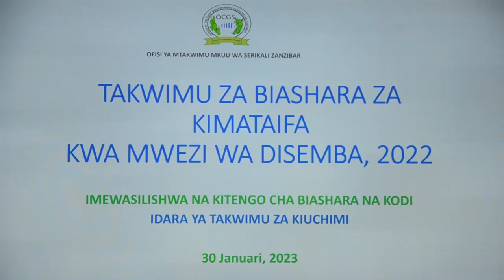NAKISI YA BIASHARA YAPUNGUA KWA ASILIMIA 4 2 KWA MWEZI WA DISEMBA 2022